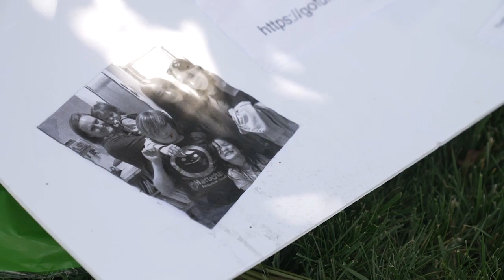Loveland teacher reflects on lessons learned from student killed in act of domestic violence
On Monday, 41-year-old Lindsay E. Daum and 16-year-old Meadow L. Sinner were identified by the Larimer County coroner as victims of an act of domestic violence in a Loveland home last Thursday.